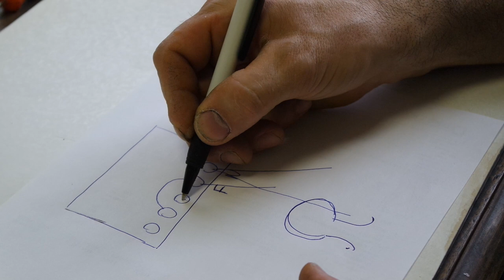emylo comandare una luce con un semplice telecomando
oggi vedremo questo nuovo accessorio dal nome emylo che può comandare qualsiasi cosa sia elettrica in casa
link amazon